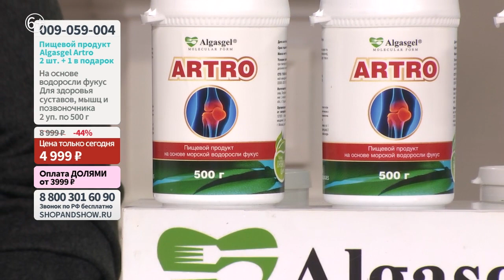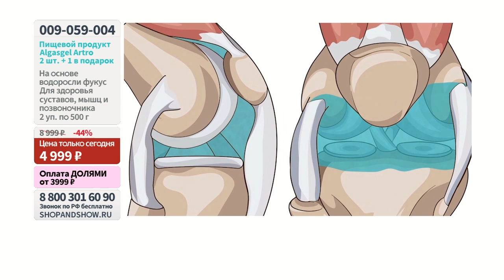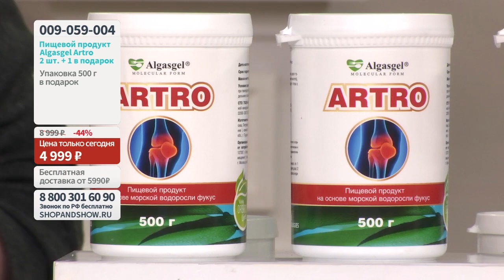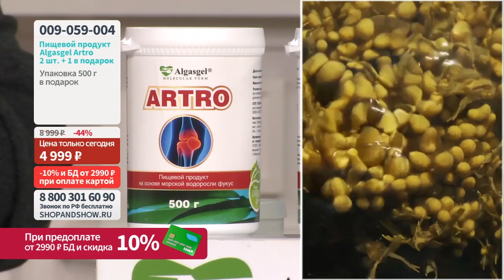Пищевой продукт Algasgel Artro (2 уп. по 500 г + 1 в подарок).«Shop and Show» (Здоровье)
[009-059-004] Пищевой продукт Algasgel Artro (2 уп. по 500 г + 1 в подарок) (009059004)

Давайте дружить ;)